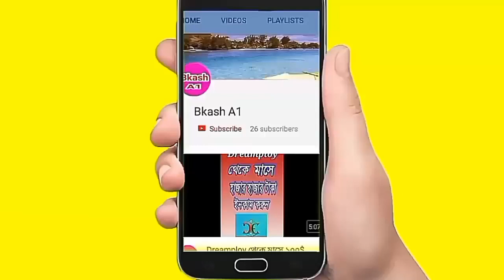How to make STAR Waste CD 🌙 কাগজের সুন্দর স্টার এর পেন্টিং বানান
সিডি ডিস্ক দিয়ে কিভাবে স্টার অল
পেন্টিং তৈরি করবেন দেখুন কিভাবে অল পেন্ডিং তৈরি করা হয় কিভাবে বানানো হয় কিভাবে শিখানো হয় দেখুন